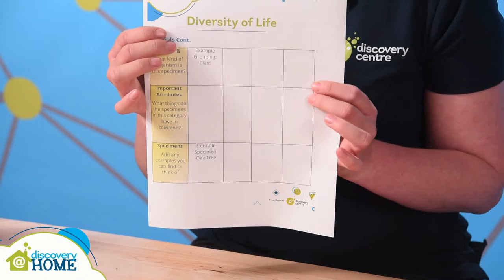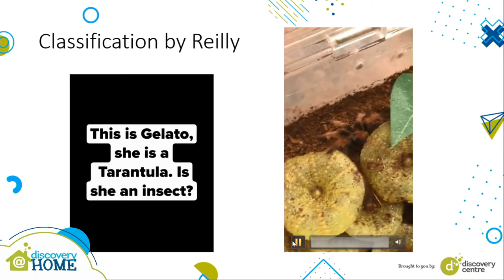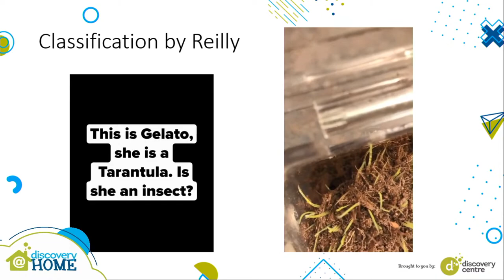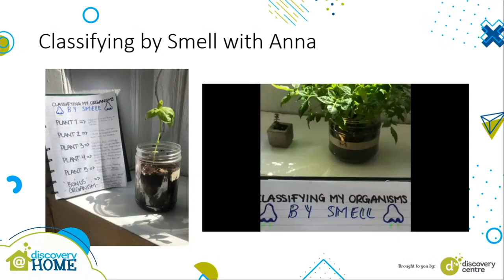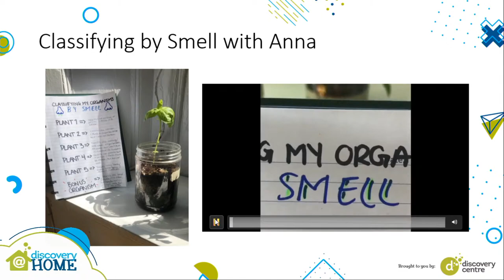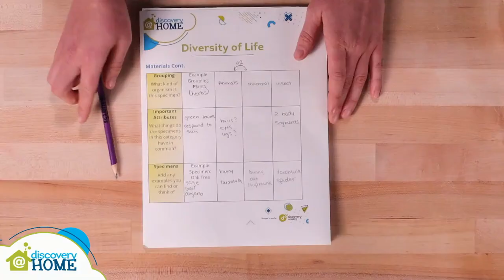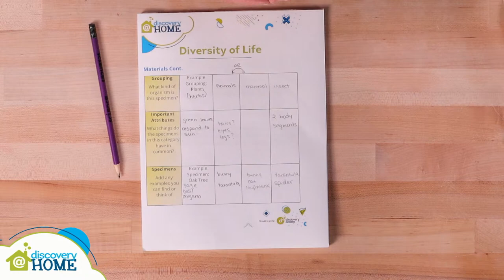Discovery@Home Ep. 13 - Diversity Of Life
Discovery@Home is a new free, live, online video series to connect students with science at a time when it is needed most. These hands-on, curriculum-connected workshops for grades P - 9 will make science learning at home fun and easy. for more information.